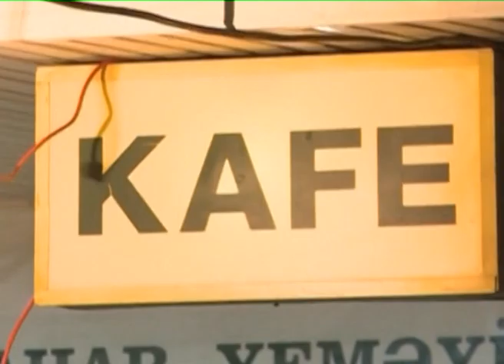RESPUBLIKA KLINIK XESTEXANASINA HUCUM EDILDI